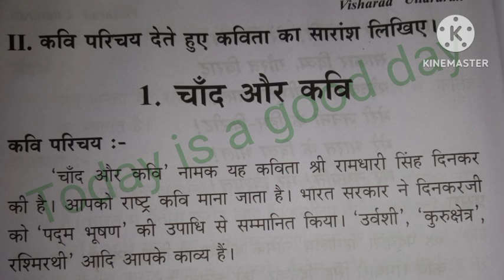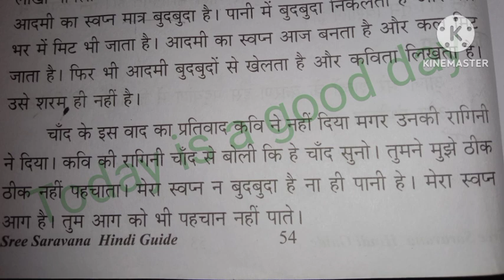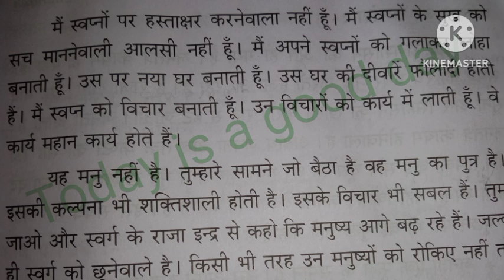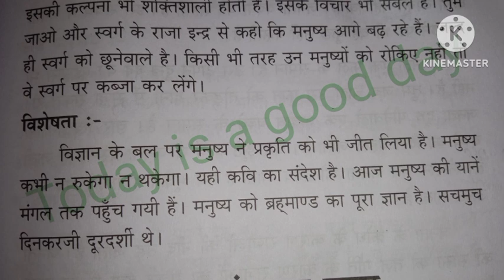Visharad Uttarardh_1.चांद और कवि/सारांश/नवीन पद्य चयनिका/Tamil explanation/Today is a good day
VISHARAD UTTARARDH कबीरदास कंठस्थ दोहा -1 से 10 तक